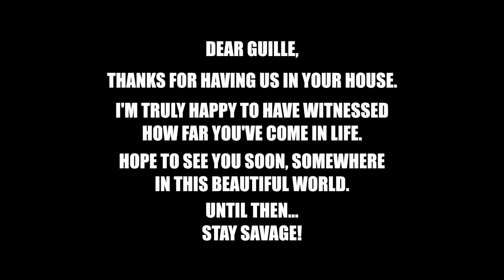I GOT IN TROUBLE WITH THE POLICE IN VIETNAM FOR DOING THIS | HO CHI MINH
I GOT IN TROUBLE WITH THE POLICE IN VIETNAM FOR DOING THIS by NELFELIFE in HO CHI MINH . Honestly, I wasn't looking for trouble though. I was taking some B roll for the VLOG and then the police came to talk with me... GOOD VIBES FOR EVERYONE!